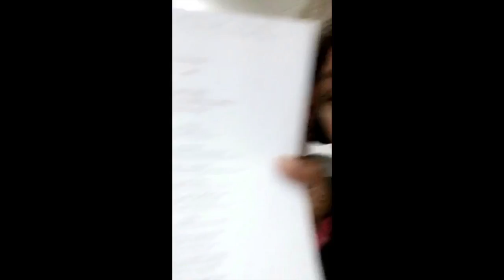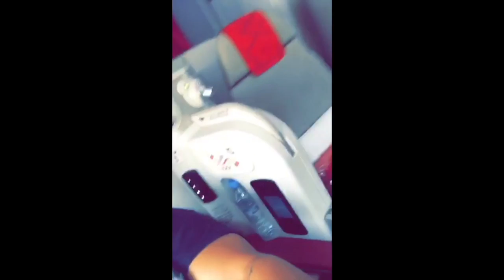First Time in AFRICA!!!!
This was my first time out of the country and I was so excited to visit Morocco!! (North Africa)